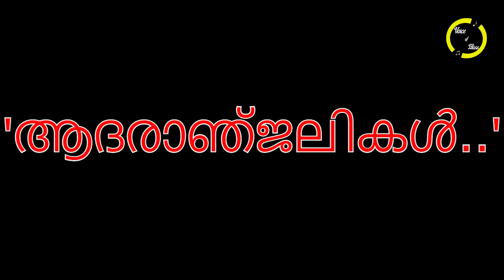വിതുമ്പി മമ്മൂട്ടിയും ലാലും..!!! സഹിക്കില്ല ഈ കാഴ്ച..!!! തീരാനഷ്ടം...കണ്ണീരോടെ കേരളക്കര..!